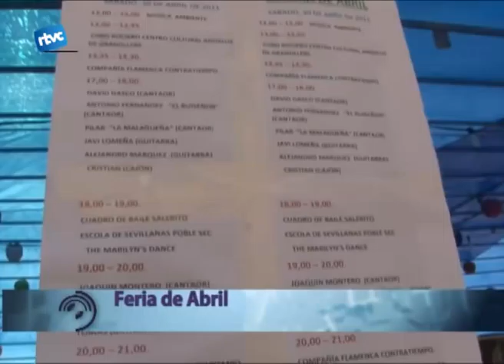"Batas de cola" a l'Estalvi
La Feria de Abril ha arribat aquest cap de setmana a Cardedeu. I és que l'Associació de Veïns del barri dels Estalvis ens ha volgut acostar un any més els aires flamencs i les sevillanes celebrant la Feria de Abril.
I com hem dit enguany el barri dels Estalvis va celebrar la seva tercera Feria de Abril. Veiem ara, quina valoració es fa des de l'organització d'aquesta trobada que a cada edició aplega a més aficionats a aquest estil de música i ball.